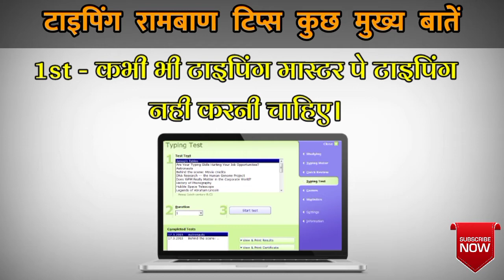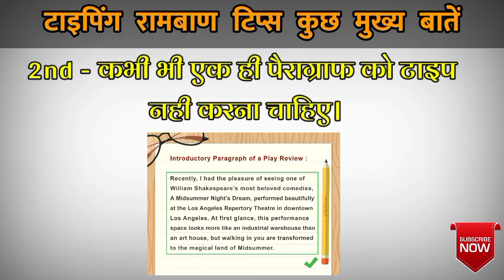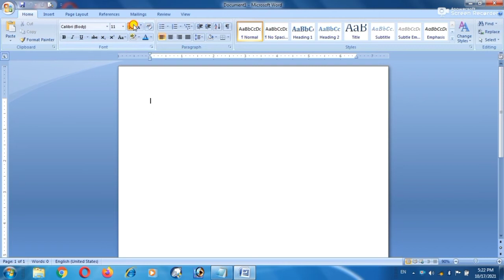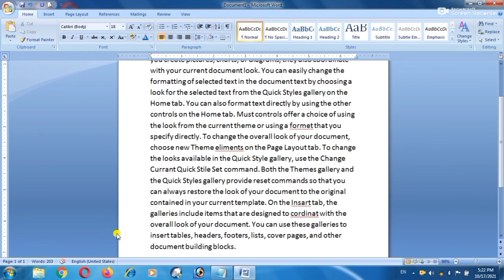टाइपिंग रामबाण टिप्स कुछ मुख्य बाते | टाइपिंग स्पीड बढ़ाने का तरीका | टाइपिंग स्पीड कैसे बढ़ाएं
Your Queries ⤵️⤵️⤵️⤵️⤵️⤵️⤵️⤵️⤵️⤵️⤵️⤵️⤵️⤵️

typing speed techniques bangla
typing skill test kaise pass karen
typing speed
typing speed techniques in hindi
grow typing speed
typing speed techniques in telugu
boost typing speed,kaise badhaye typing speed
how to increase typing speed fast
typing skill
satish dhawale
typing tips
typing exam
typing skill test
tips to increase typing speed
typing tips in hindi
onine english typing
english typing,hindi typing
india typing
english typewriting
english typing test
english touch typing
online english typing practice
english typing master
type hindi with english fast
type hindi with english
hindi typing fast,fast typing
increase typing pace
touch typing,online touch typing test
india typing test english
online computer typing
android typing keyboard
google translate english to hindi
touch typing vs regular typing
i tried typing faster
typing speed test game
touch typing tips,speed typing
tips to type faster
i tried touch typing
how to touch type
touch typing
how to type faster
10fastfingers
typing faster
typing noises
keyboards for gaming
typing test practice
touch typing for beginners
how to type fast
monkey type beat
how to type
typing asmr
typing tips
typing test
why am i not typing fast
monkeytype
typing club
notepad kaise use kare
notepad in hindi
computer kaise sikhe ghar baithe
learn notepad coding in hindi
computer kaise sikhe basic
what is notepad in computer
notepad in computer in hindi
computer online courses free
computer diploma course online
computer classes in hindi
computer classes online
computer classes for beginners
learn notepad,ishan computer academy
what is notepad
wondershare filmora
ica kiratpur,ishan computer
one year diploma in computer
fast typing kaise kare
english typing master
computer me english typing kaise kare
english typing speed kaise badhaye
english keyboard se hindi typing kaise kare
fast typing kaise kare in hindi
computer me english to hindi typing kaise kare
english typing
computer me hindi typing kaise kare
english typewriting
smart card kaise bnaye
corona certificate kaise nikale
corona certificate kaise download kare